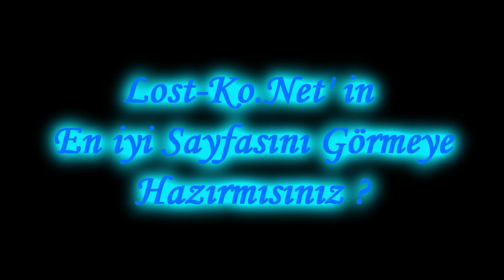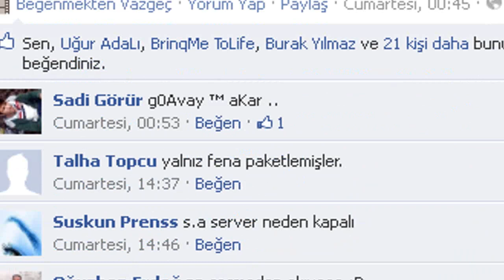IrResistibLe Ardream Pk Movie III